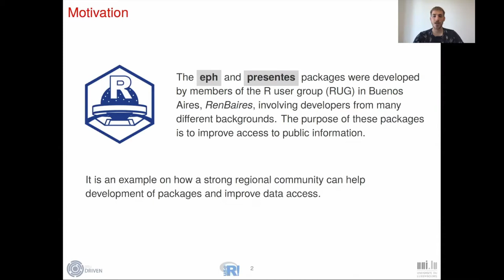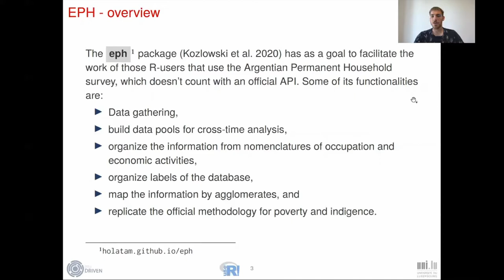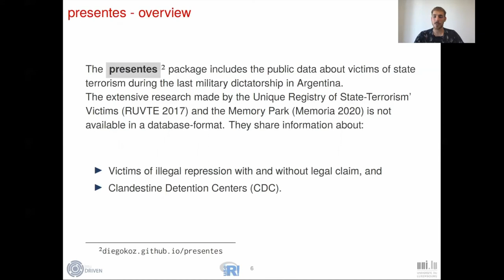useR! 2020: Open data accessibility: package development and community work (D. Kozlowski), poster